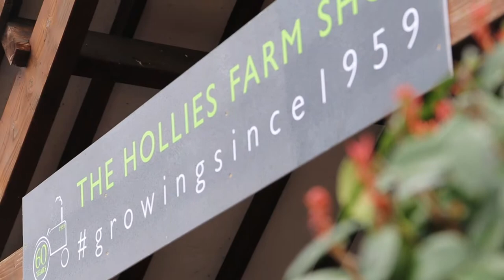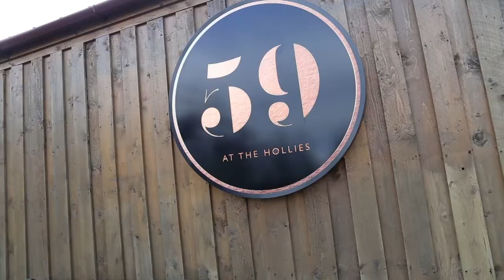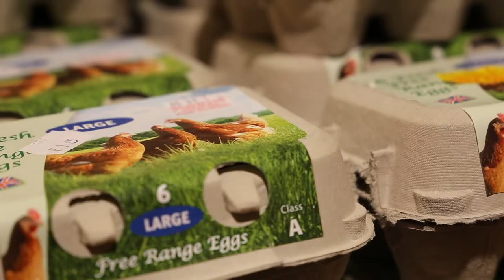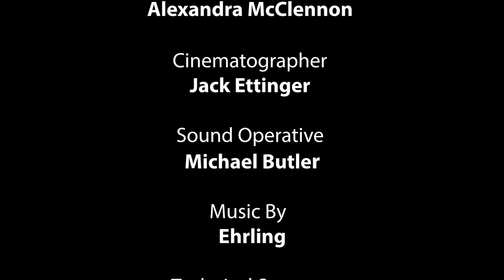The Hollies Farm Shop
My short documentary for my Producing and Directing module at the University of Chester on The Hollies Farm Shop. This short film has been submitted as part of the BA in Television Production at the University of Chester in March 2019.